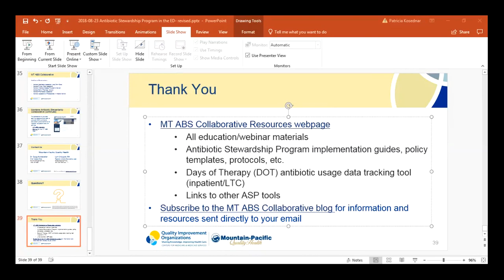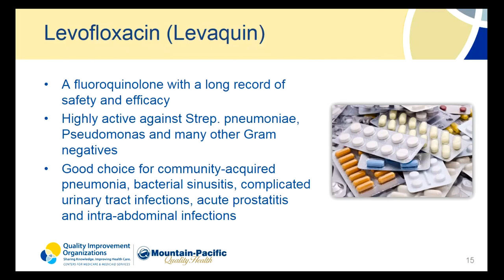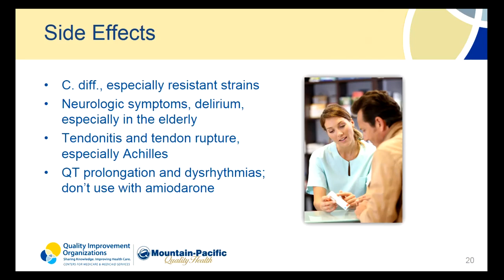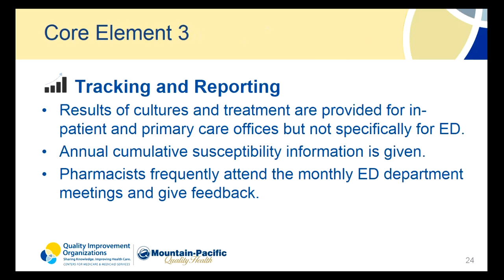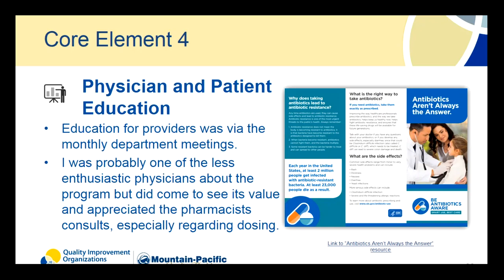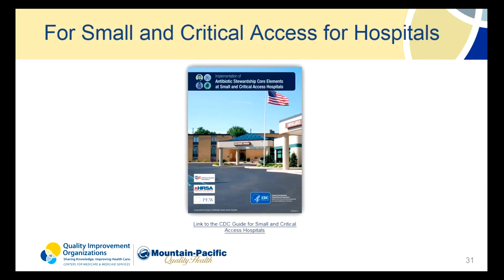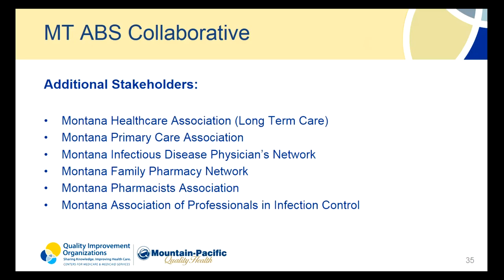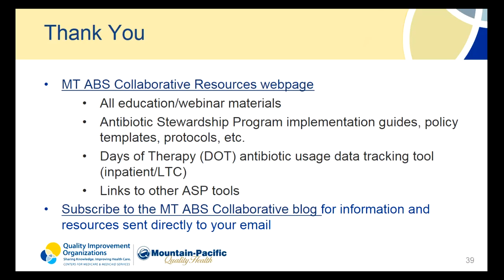2018 08 23 ASP in ED